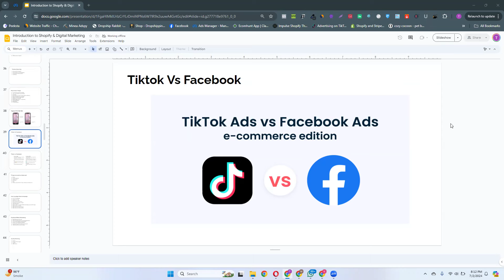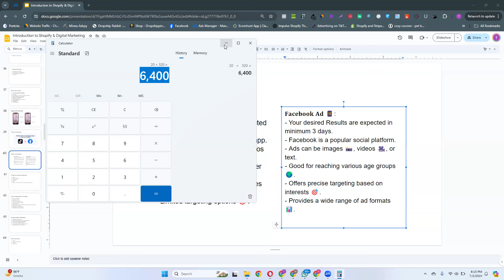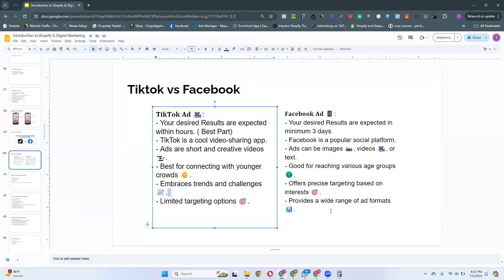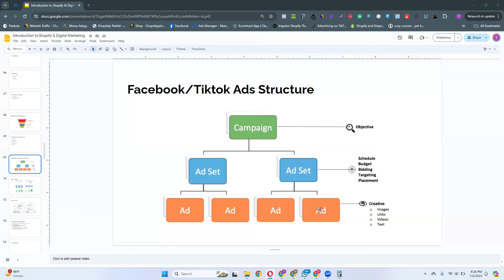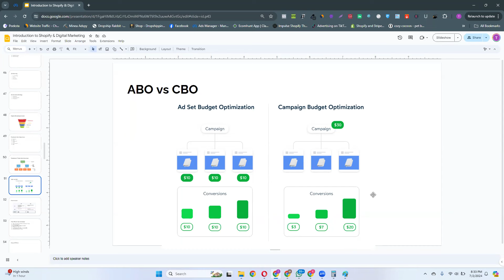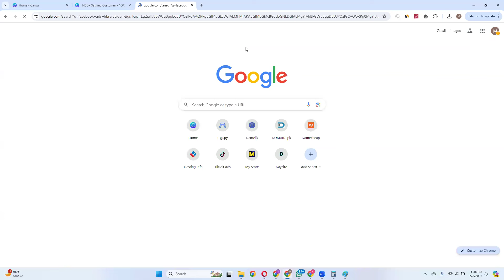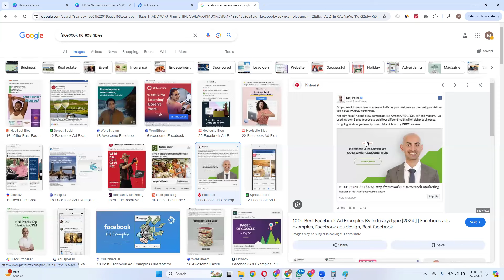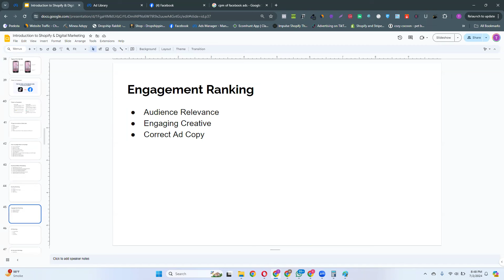Mastering E-commerce: Basics of Marketing | Lecture 8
Welcome to Lecture 8 of our Mastering E-commerce series! In this session, we explore the basics of marketing for eCommerce, focusing on powerful platforms like Facebook and TikTok to help you reach your target audience and boost sales. Whether you’re diving into Facebook ads for eCommerce or crafting TikTok strategies for brand visibility, this lecture covers everything you need to get started. Learn key techniques in competitor analysis and discover how effective digital marketing can transform your local eCommerce or Shopify business.

Join Noor Akmal as we break down essential marketing principles in this eCommerce full course. From building your eCommerce website to mastering the art of international dropshipping and UAE dropshipping, this course provides you with practical, real-world insights. If you're looking for the Best Ecommerce course in Pakistan or tips on digital marketing Facebook ads for growing your business, this lecture is packed with valuable advice to help you succeed.